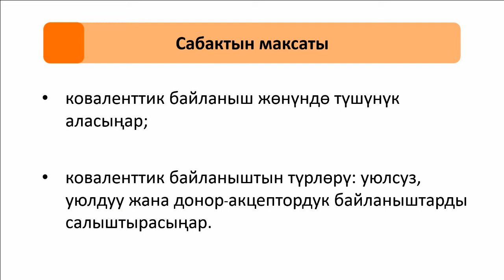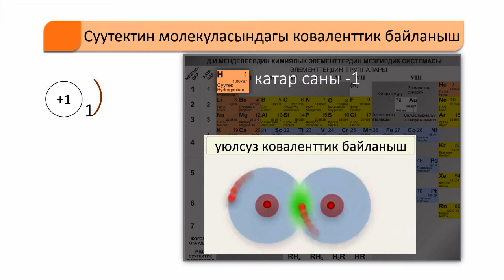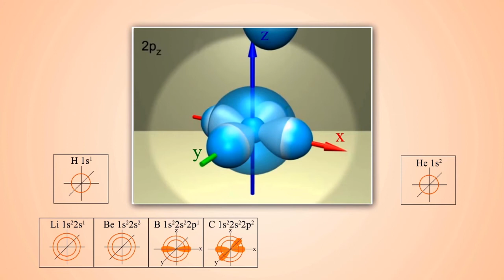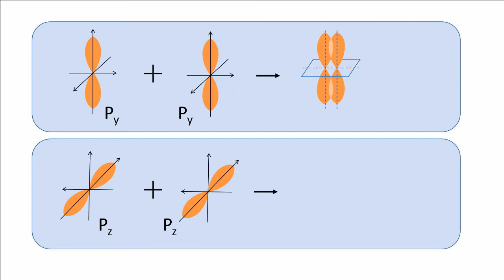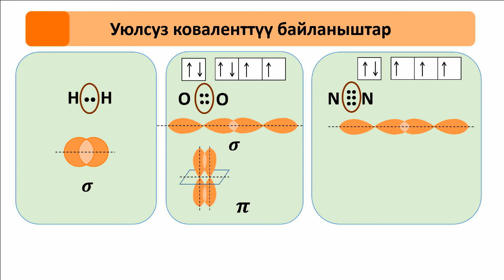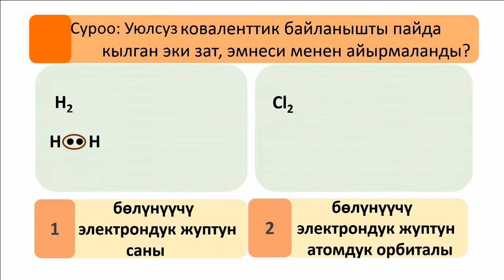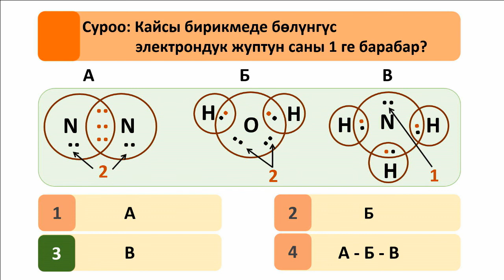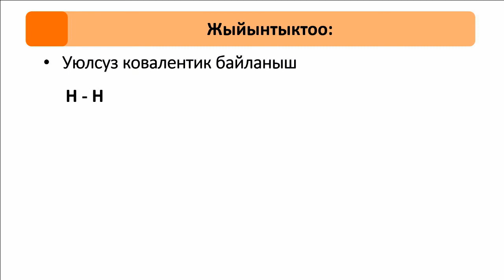52-сабак. Коваленттик байланыш жана анын түрлөрү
Коваленттик байланыш жана анын түрлөрү